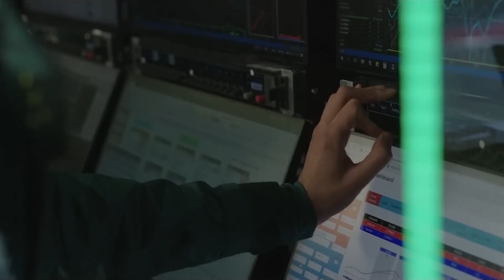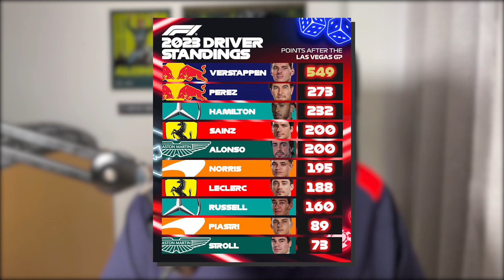ALONSO ADMITE QUE HABÍA MÁS RITMO | ¿POR QUÉ PÉREZ Y LECLERC PERDIERON FRENTE A VERSTAPPEN?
Analizando el Gran Premio de Las Vegas, Fernando Alonso admite lo que ya os hemos comentado en el canal, que realmente Aston Martin ha demostrado en este fin de semana que había más ritmo, y el asturiano cree que han perdido una gran oportunidad.

Por otro lado, en este vídeo veremos cómo Charles Leclerc y Sergio Pérez explican por qué no han logrado la victoria frente a Max Verstappen, Carlos Sainz explica las complicaciones de Ferrari, y veremos cómo se han quedado los Campeonatos de Pilotos y Constructores.

ÍNDICE:
00:00 - Inicio
00:30 - Fernando Alonso admite haber perdido una oportunidad en el Gran Premio de Las Vegas de haber conseguido "algo más" con el buen ritmo de Aston Martin F1
05:40 - Carlos Sainz destaca las complicaciones que ha sufrido la Scuderia Ferrari con los neumáticos duros: "Siempre nos cuesta más que al resto"
08:45 - Charles Leclerc echa la culpa a los coches de seguridad para no haber retenido la victoria en el Gran Premio de Las Vegas
12:00 - Sergio Pérez destaca por qué no pudo ganar en Las Vegas: "Pensaba que lo tenía, pero…"
14:37 - Max Verstappen relata las complicaciones que tuvo para conseguir la victoria en el Gran Premio de Las Vegas: una de sus mejores carreras
18:08 - La verdadera carrera del Gran Premio de Las Vegas 2023: los equipos trabajan a contrarreloj para llegar al Gran Premio de Abu Dhabi
22:27 - Así se encuentran los Campeonatos de Pilotos y Constructores a falta de una carrera
26:49 - Conclusión y final